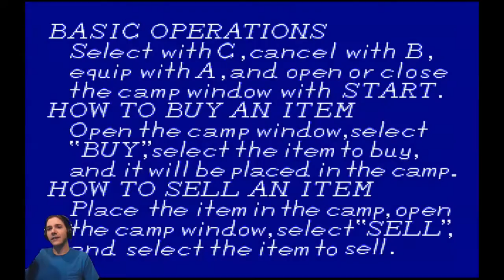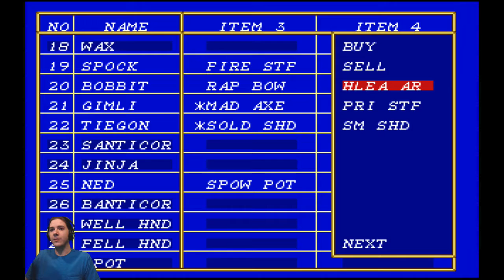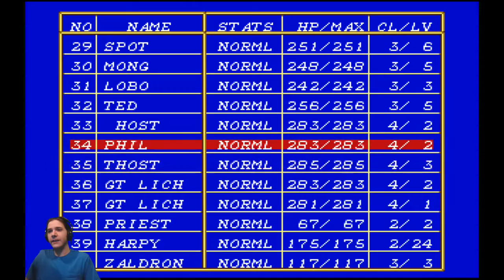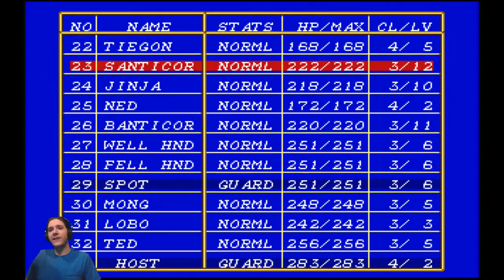Holy Army Funded by Golden Axe | Dark Wizard Part 25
Holy Army Funded by Golden Axe | Dark Wizard Part 25: While it was not a great weapon the golden axe sold for enough to gear up my entire army! I am not sure if there was another use for it but I think I made the right choice by selling it. How else is it supposed wind up in the hands of dwarf that needs to defeat Death Adder in another videogame?